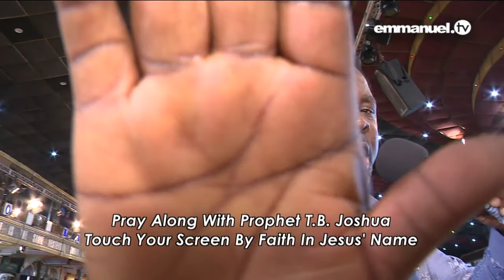BRING BACK YOUR DESTINY!!! Inspirational Prayer With TB Joshuavia torchbrowser com